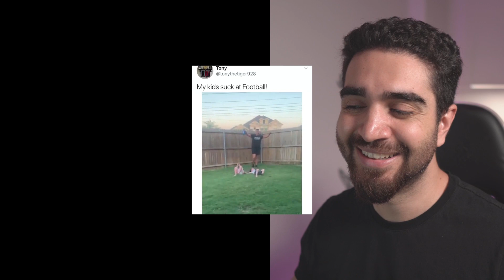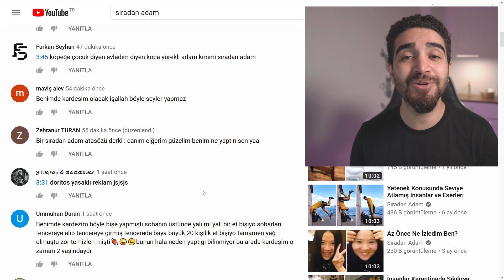Olmadı bu Batman | Ne İzledim Ben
Batman'i ne hale getirmişler be, bunu Batman'e yapan hayat bize neler yapar, kim bilir? Az önce ne izledim ben serimizin yeni bölümünde yine birbirinden tuhaf olayları derledim size. Umarım hoşunuza gider. Keyifli seyirler. =)